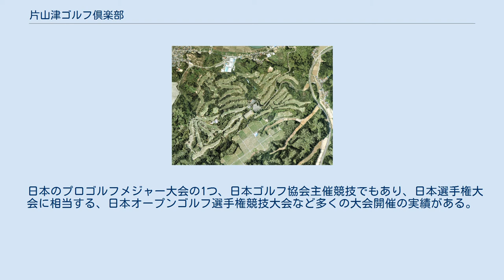片山津ゴルフ倶楽部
片山津ゴルフ倶楽部（かたやまづゴルフくらぶ）は、石川県加賀市新保町に事務所があるゴルフ場。
加賀市新保町に「白山・加賀・日本海コース」、同市永井町に「西コース」のゴルフ場がある。
 片山津ゴルフ倶楽部は、1956年（昭和31年）5月、新たなゴルフ場建設に向けた発起人会により「北陸観光開発株式会社」が設立され、コース設計を佐藤儀一に依頼することが決定された。
1957年（昭和32年）10月、母体会社「片山津ゴルフ倶楽部」が発足され、アウトコース9ホールが完成、同年11月1日、仮開場した。
1959年（昭和34年）9月、インコース9ホールが完成、片山津ゴルフ場コース18ホール（現・白山コース）が開場した。
1962年（昭和37年）11月、白山コース同様にコース設計を佐藤儀一に依頼し、日本海コース9ホールを増設、その後、1967年（昭和42年）10月、日本海コース9ホールを増設、片山津ゴルフ場コース36ホールとなる。
1971年（昭和46年）8月、第2白山コース（現・加賀コース）18ホールが完成した。
 1974年（昭和49年）11月、山代山中ゴルフ場18ホール（現・西コース）が完成、1980年（昭和55年）6月、山代山中ゴルフ場9ホール完成、計81ホールになる。
1990年（平成2年）11月、山代山中ゴルフ場9ホール（現・西コース）を増設、山代山中ゴルフ場コース36ホールとなる。
片山津ゴルフ場と合せコース全90ホールの規模となる。
1996年（平成8年）7月、加賀コースの改修を加藤俊輔に依頼し完成した。
2020年（令和2年）3月、山代山中ゴルフ場の名称を西コースに変更した。
 白山・加賀・日本海コースを設計した佐藤儀一は、米国カリフォルニア大学で学び、米国で100勝以上したゴルフ設計家である。
帰国後、「廣野ゴルフ倶楽部」のクラブ選手権を12連覇、日本アマ3連覇を含む4勝した。
 日本のプロゴルフメジャー大会の1つ、日本ゴルフ協会主催競技でもあり、日本選手権大会に相当する、日本オープンゴルフ選手権競技大会など多くの大会開催の実績がある。
 〒922-0401 石川県加賀市新保町ト1の1 〒922-0857 石川県加賀市永井町79の1